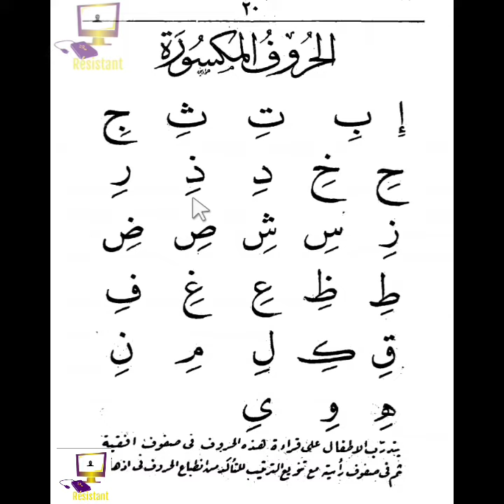N°5 lire arabe si kaddu wolof ak OU_ NDOYE